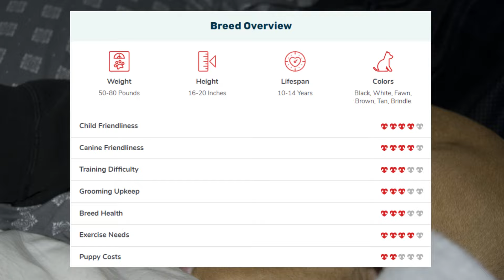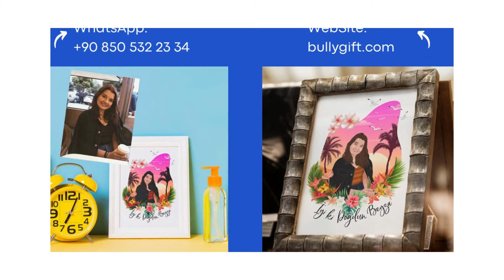Pitbull Boxer Mix: Bullboxer Breed Information, Puppy Costs & More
A Boxer and a Pitbull make excellent family pets on their own, so combining them to get a Boxer Pitbull Mix, or a Bullboxer, makes for a spunky, intelligent pooch! Find out what you expect from this crossbreed from personality traits, nutrition needs, grooming expectations, and more!